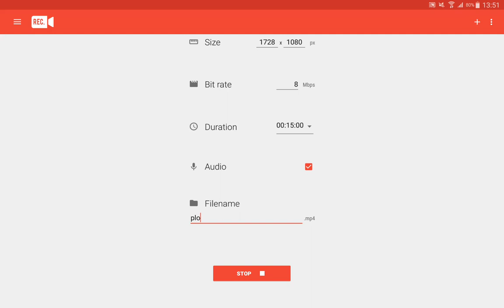Lost Journey - ถูกมากๆแค่บาทเดียว จัดมาแคสซักหน่อยละกัน Full HD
ใครสนใจเล่นสามารถไปซื้อได้ใน Play Store นะครับ แต่ต้องรีบนะครับ ราคาบาทเดียวจะอยู่ได้กี่วันก็ยังไม่รู้